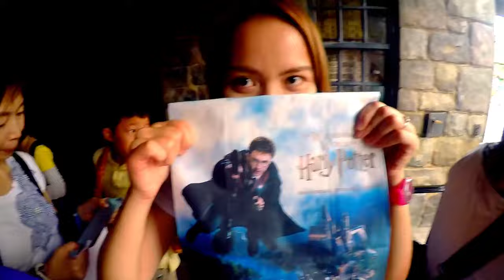MyJapanStory: Osaka x Kyoto Volume 3 | Couple Travel Vlog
Crabs, Harry Potter, Ferris wheels and the birthplace of takoyaki in our Osaka Kyoto trip Volume 3.